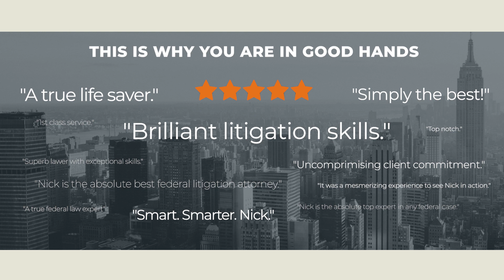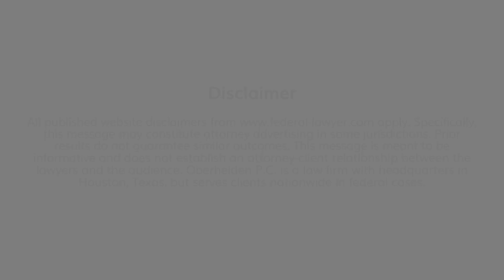Dallas White Collar Crime Defense Lawyer